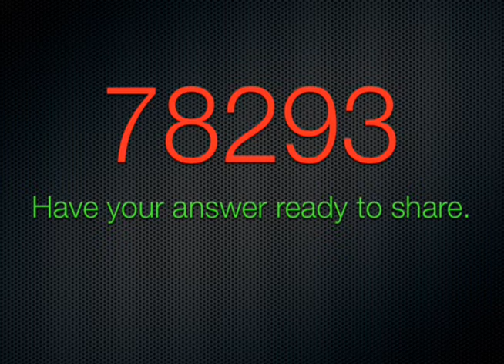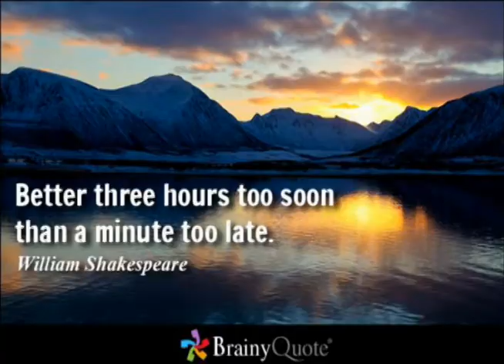Skyridge Network News, S.N.N.,2-10-15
Ellie and introducing Emme on the air today. They share details about umbrellas and other news. Get your brownie points by watching! Have a great Tuesday!